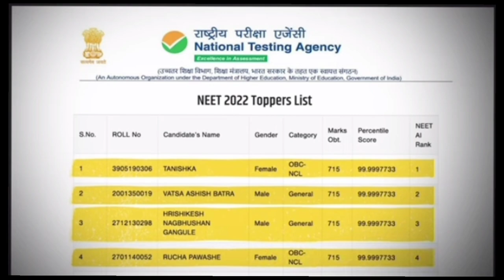NEET 2024 এর পরীক্ষা নিয়ে এ কী চলছে ভারতে